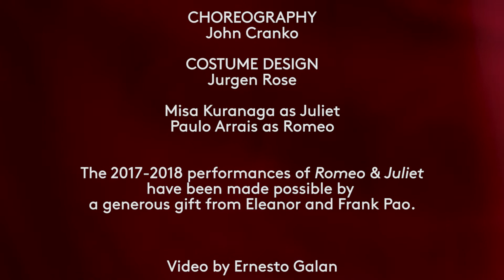SPOTLIGHT | First Look at Romeo & Juliet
Fall in love with Shakespeare’s timeless tale of star-crossed lovers in Romeo & Juliet, on stage Mar 15–Apr 8